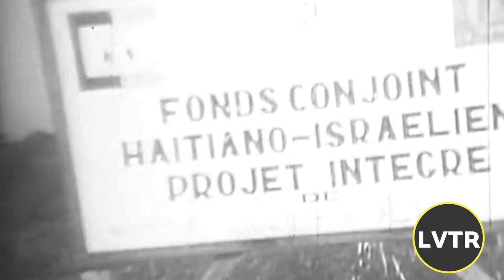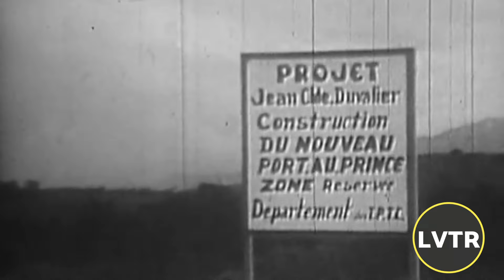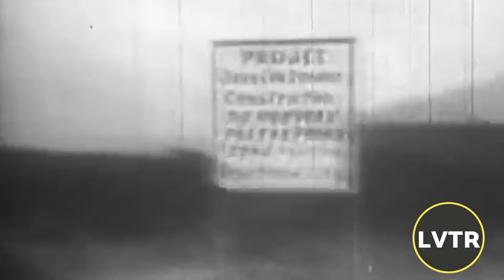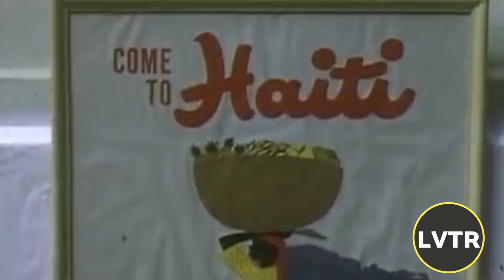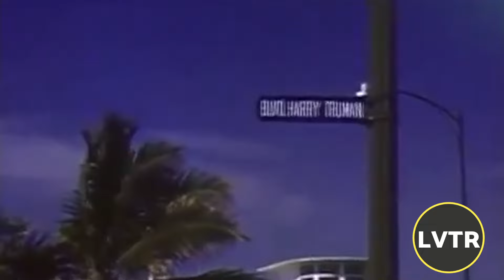Istwa Dayiti: Tout Saw Dwe Konnen Sou Francois Duvalier Ak Rejim Divalyeris La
Emisyon espesyal sou sistèm ak lespri divalyeris, 29 jiyè 1991 (tranntwazan aprè tantativ koudeta ki te pouse François Duvalier kreye VSN nan), ki gen ladan li plizyè ekstrè sonò. Animasyon Pierre Emmanuel ak J.J. Dominique. Li gen ladan li yon ekstrè pawòl François Duvalier nan lane 1963 ki montre jan kraze zo te make rejim li, kote li di, «Yo pa fè revolisyon avèk literati. Revolisyon egal kout fizi». Li gen ladan l tou yon ekstrè Jean-Claude Duvalier nan lane 1977, lè li di li “pi rèd pase ke makak» ak yon ekstrè pawòl gwo ponyèt Henri Namphy. Emisyon an gen ladan l tou yon temwayaj long ak trè detaye yon ansyen atache te bay sou kraze zo Franck Romain te fè nan Lamanten 26 avril 1963, lè li te touye senk moun: André Riobé, de frè Vieux yo Paul ak Didier, yon katriyèm gason enkoni, ak yon jèn gason ki rele William Théodore.

Émission spéciale du 29 juillet 1991 sur le Duvaliérisme, trente-trois ans après la tentative de coup d'État qui fut à l'origine de la création des Tontons Macoutes, composée de plusieurs extraits audios. Présentée par Pierre Emmanuel et J.J. Dominique. Comprend un extrait de la rhétorique violente et répressive de François Duvalier dans lequel il déclare : « On ne fait pas une révolution avec de la littérature. Révolution égal coups de fusil ». L'extrait suivant date de 1977. On y entend Jean-Claude Duvalier déclarer qu'il est « raide comme la queue d'un singe » ainsi qu'une déclaration similaire de la part d'Henri Namphy. Comprend également un long témoignage détaillé d'un ancien attaché (un civil armé au service du pouvoir) qui décrit les crimes commis par Franck Romain à Lamentin le 26 avril 1963, où il tua cinq personnes : André Riobé, les frères Paul et Didier Vieux, un homme dont l'identité est inconnue et un jeune garçon du nom de William Théodore.

Special broadcast on Duvalierism, July 29, 1991 (thirty-three years after the attempted coup d'état that inspired the creation of the Tontons Macoutes), containing several audio clips. Hosted by Pierre Emmanuel and J.J. Dominique. Includes a clip François Duvalier's violent, repressive rhetoric in 1963, in which he says, "A revolution doesn't happen through literature. Revolution equals gunshots." Includes a clip of Jean-Claude Duvalier in 1977, declaring that he is "stronger than a monkey's tail" and a clip of Henri Namphy's similarly ironfisted rhetoric. Includes an extended and very detailed testimony from a former attaché describing abuses by Franck Romain at Lamentin on April 26, 1963, in which he killed five people: André Riobé, the two Vieux brothers Paul and Didier, a fourth unknown man, and a young boy named William Théodore.